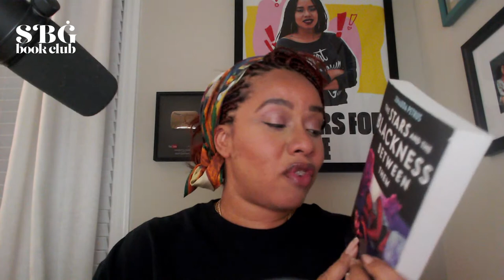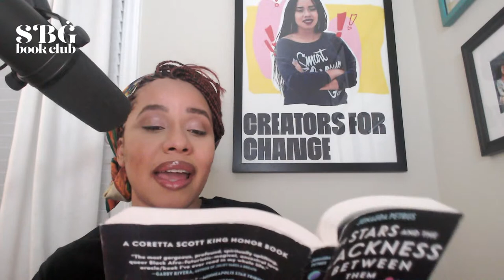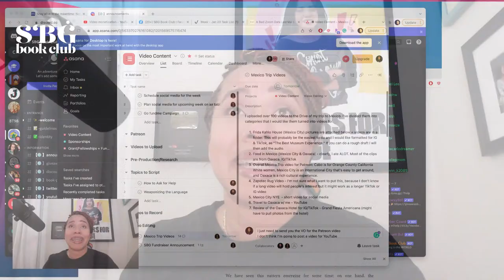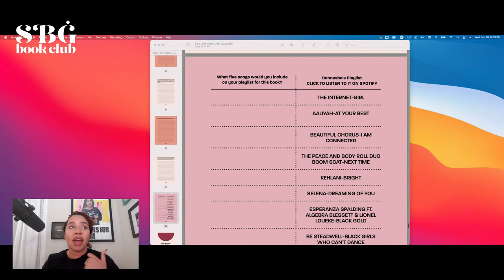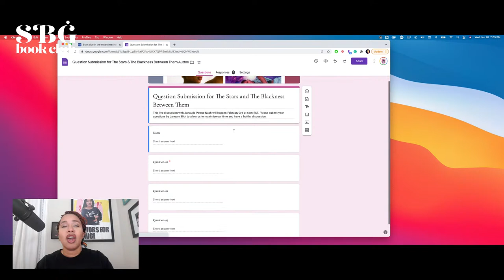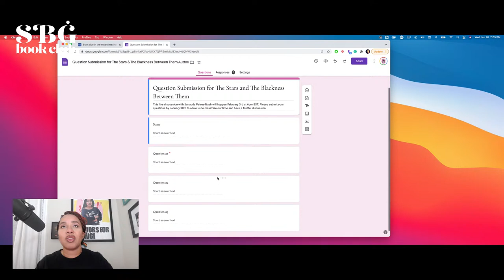SBG Live Discussion: The Stars & The Blackness Between Them Part Two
Join Jouelzy as we discuss Part Two of The Stars and The Blackness Between Them by Junauda Petrus-Nash.
Part One is pages 1-154 and should be noted in the chapters if you are listening to an audiobook.